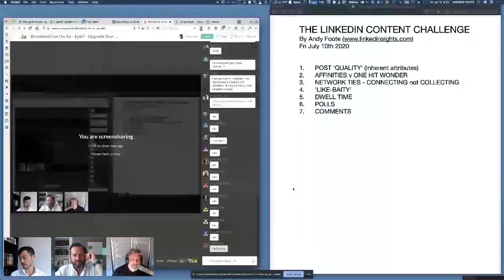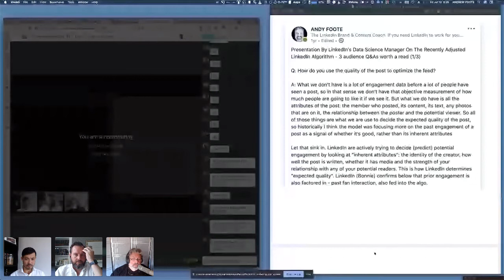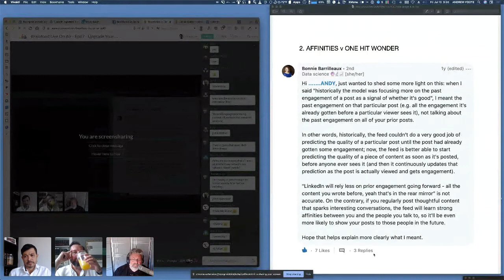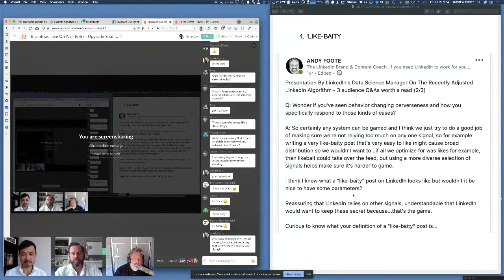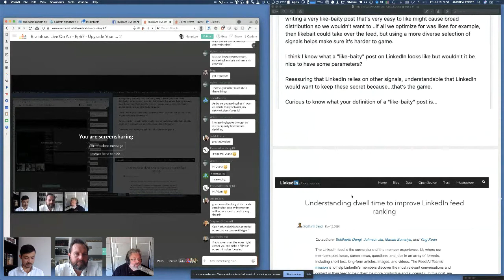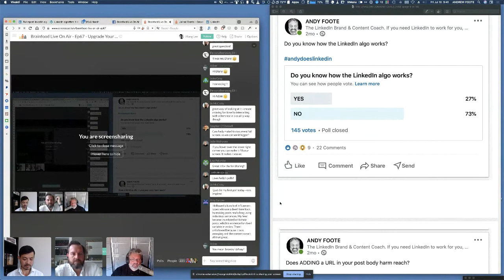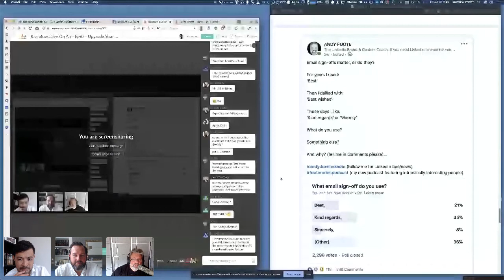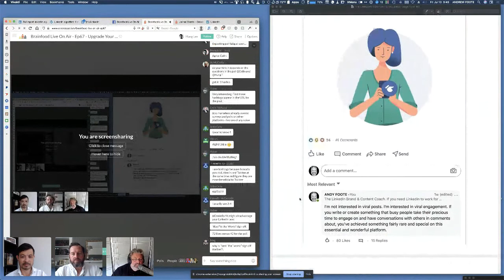Brainfood Live On Air Upgrade Your LinkedIn Game with Andy Foote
Andy Foote - author of the amazing LinkedInsights blog - and a leading authority on how to get better on LinkedIn is going to come on screen and deliver a custom presentation and Q&A on how to up your LinkedIn Game.

Expect:

- Latest product / feature updates from Q2
- Audience / Follower growth tips
- Boosting post view count
- LinkedIn Company page optimisation
- Community management
- Algorithm vs Email filters.

And make sure to follow the channel (recommended)

Episode 67 of Brainfood Live On Air is supported by our buddies at Indorse.  Want to host your own online Hackathon for Hiring? Click here and request a demo today